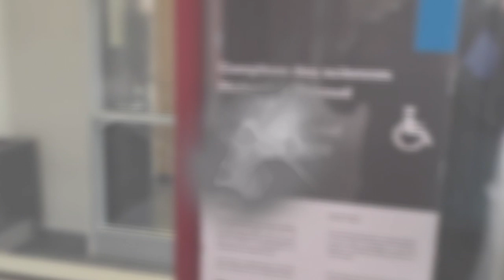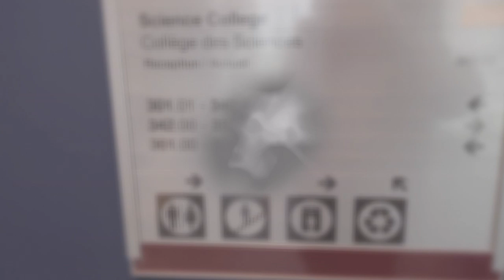Vision Loss Environment HR